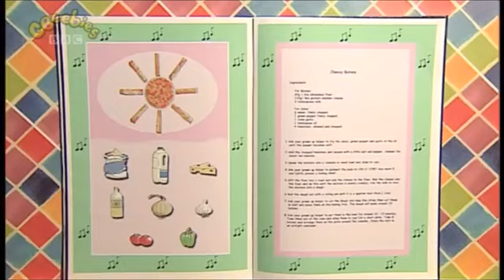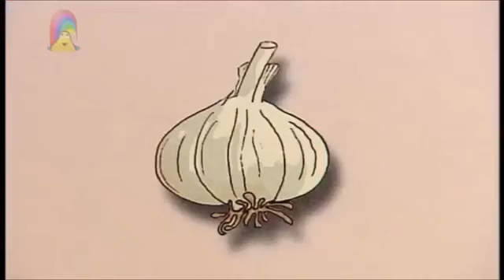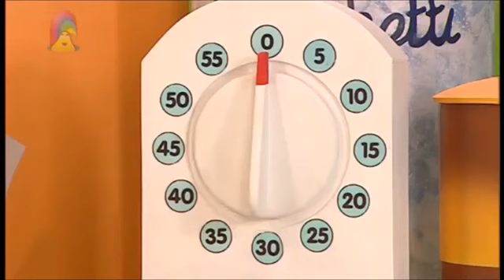Big Cook Little Cook: Series 3: Conductor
Cookery series with Big Cook Ben and foot-high Little Cook Small. Together, they run a cafe catering for a varied fairytale clientele. Big Cook Ben is enjoying listening to classical music, while Small acts out all the different instruments. They are interrupted by a customer - it is Colin the Conductor, who eats some delicious cheesy batons with a salsa dip. He leaves them his conducting baton.

Customer: Colin the Conductor
Food they made: Cheesy Batons